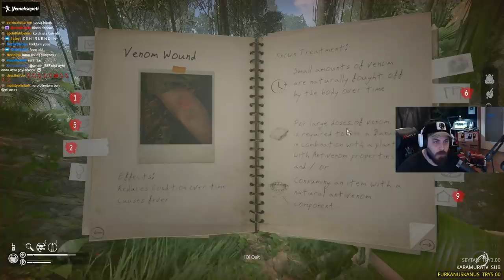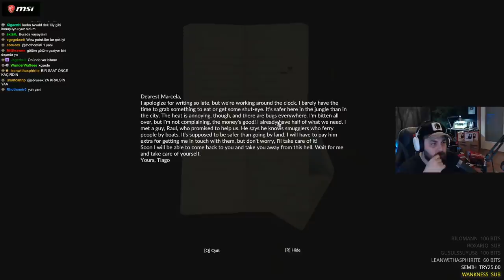ELRAENN İLE GREEN HELL #4